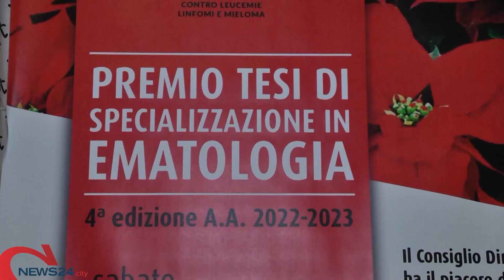ANDRIA | L'AIL BAT premia la ricerca della giovane dott.ssa Roccotelli in campo ematologico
Quarta edizione del "Premio tesi di specializzazione"